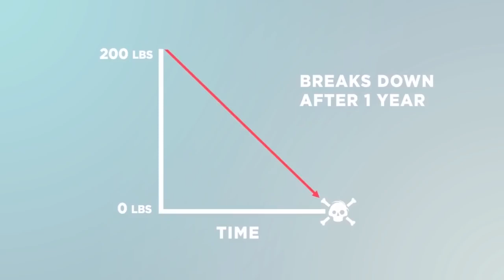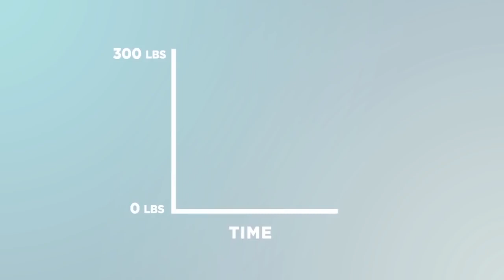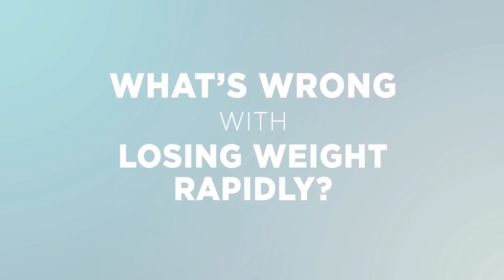How To Lose Weight The Real Math Behind Weight Loss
Want to lose weight, but aren't sure how the math works behind burning calories and fat? Here's how to lose weight based on the mathematics of burning calories, burning fat, and weight loss. Dr. Carson Chow explains what happens behind the scenes when you exercise and go on a diet to limit food and calorie consumption. The old rule of burning 3,500 calories to lose 1 pound doesn't actually work in the long-run. Dr. Carson Chow explains a new rule for burning fat and calories and losing weight.

Epipheo makes videos that allow for human meaning.

Let's be social together, o-tay?

Truth, Story, Love.